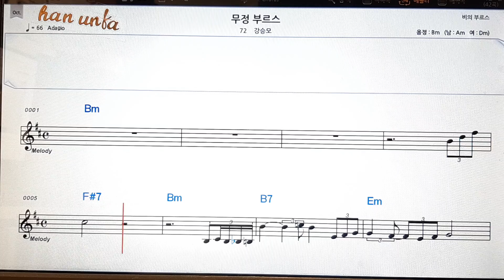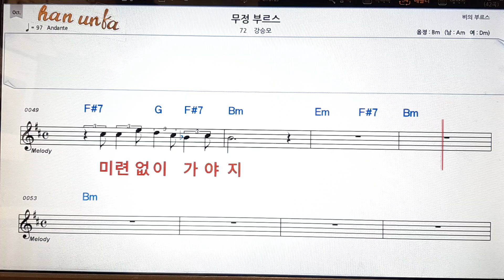무정 부르스/강승모👍노래 반주, 코드 악보,가라오케💋Karaoke*Sheet Music*Chord*MR